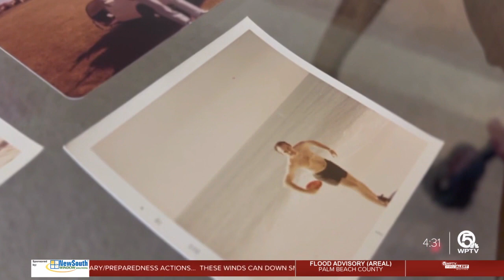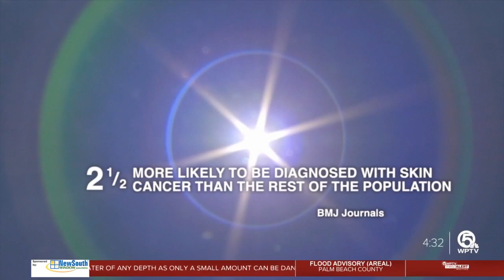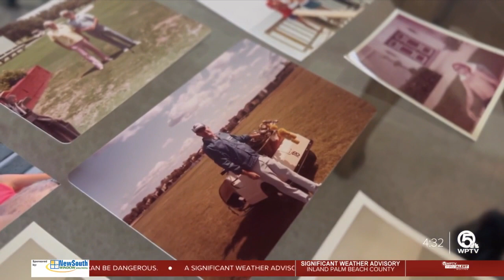Skin cancer becoming more prevalent and deadly in Florida, doctors say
We all know and love Florida for its warm weather. After all, this is the Sunshine State. But what about how those harmful rays are affecting your body? Doctors said skin cancers in Florida are becoming more prevalent and more deadly.